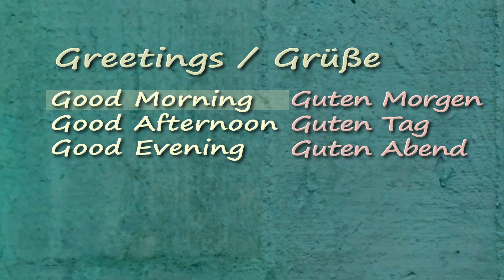Englisch Lernen | Grüße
Deutsch | Englisch